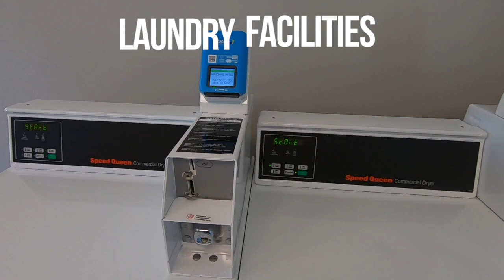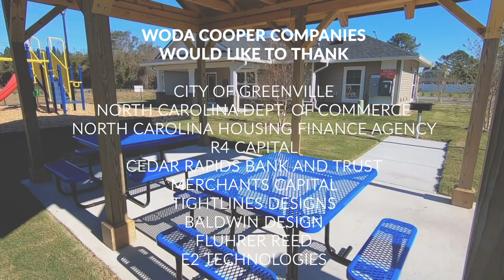Old Firetower Place Virtual Grand Opening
Woda Cooper Companies, Inc. celebrated the opening of Old Firetower Place in Greenville, NC, with a virtual Grand Opening released December 21, 2020. The new 60-unit multifamily rental community provides affordable housing for households of families, singles, and seniors who earn up to 60% of the Area Median Income.  Participants in the video include Tiana Berryman, City of Greenville; Scott Farmer, North Carolina Housing Finance Agency; Paul Connolly, Lindsay Soyka, and John DiMarco of equity investor R4 Capital; and Michael Dury of construction lender Merchants Capital.  In addition, two residents participated.  The development was also supported by lender Cedar Rapids Bank & Trust.